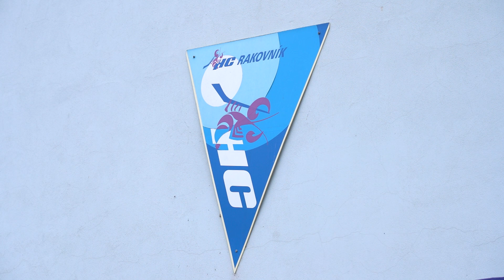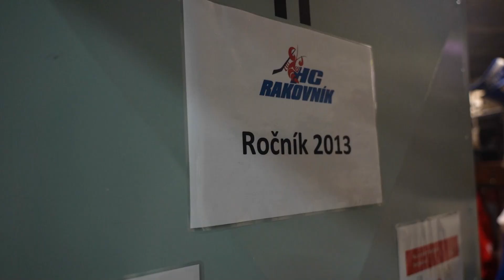Představujeme malé kluby: HC Rakovník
Další malý klub, do kterého vás zavedeme s kamerou sídlí v Rakovníku ve Středočeském kraji. Od roku 2015 je jeho název HC Rakovník. Klub od sezóny 2009/10 působí ve Středočeské krajské lize, čtvrté české nejvyšší soutěži. Klubové barvy jsou modrá a bílá.